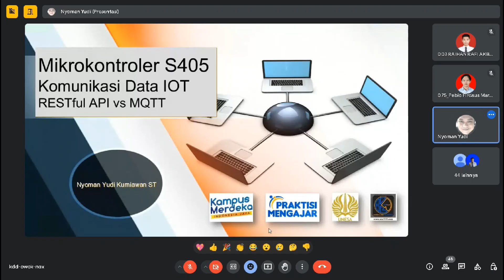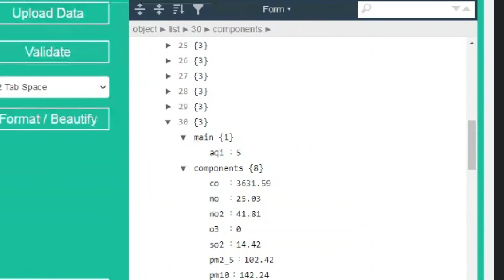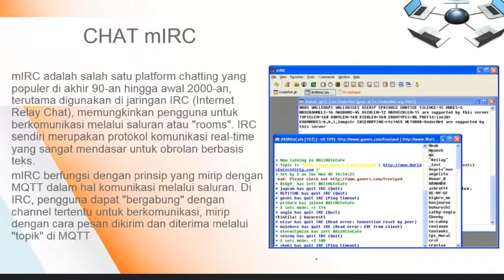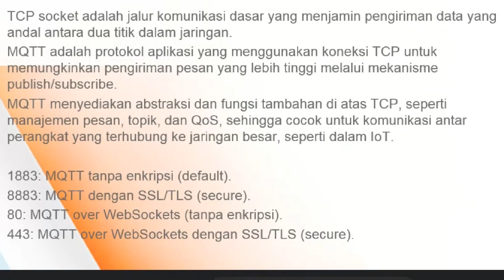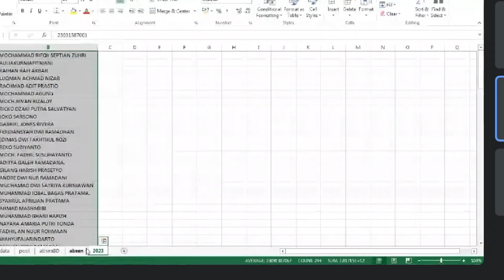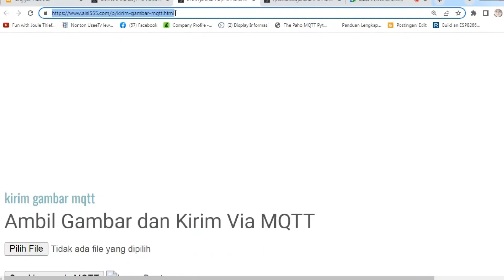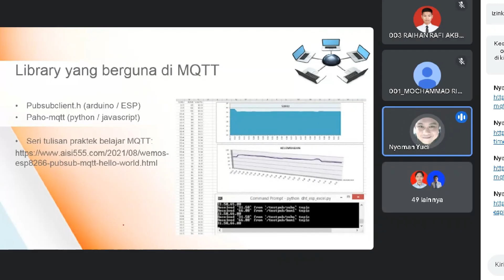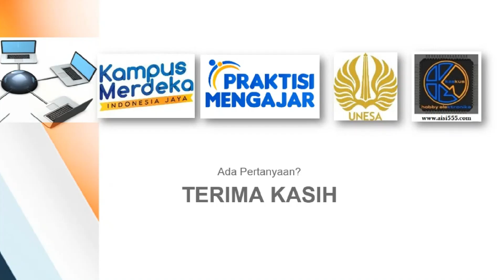Mikrokontroler S405 - RESTful API vs MQTT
Bersama mahasiswa D4Teknik listrik Vokasi Unesa